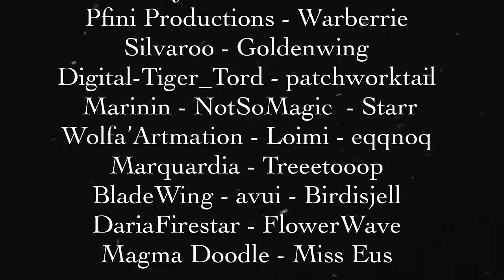WARRIORS // Complete Warrior Cats MAP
**TW// This MAP contains themes of violence and blood!

Huge congratulations to all of the participants who did an amazing job bringing this MAP together, it was hard work with a few bumps but we pushed through! Huge thanks to Bregottski, who allowed me to re-host this amazing project!

MAP Explanation : A MAP stands for a Multi-Animator-Project. For this video, 25 animators got together, each given a ~10 second audio clip, and created this animation through their artistic talents!
This MAP tells the story of Rusty, a house cat who joins ThunderClan, and the adventures that follow!

Song : Warriors  - 2WEI
Characters by Erin Hunter
Art by Respective Animators